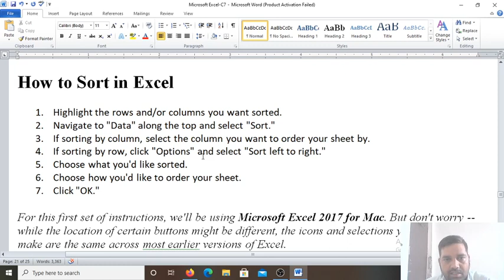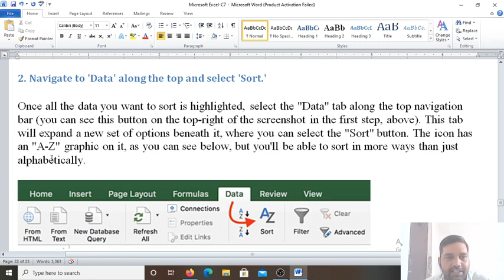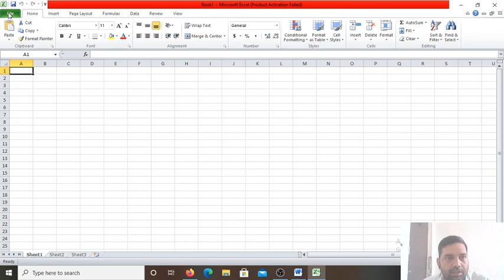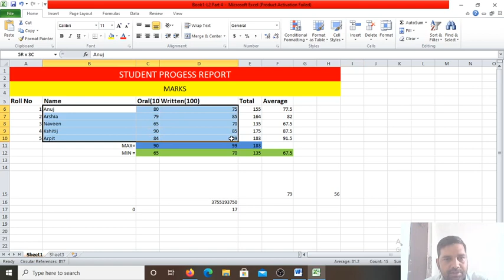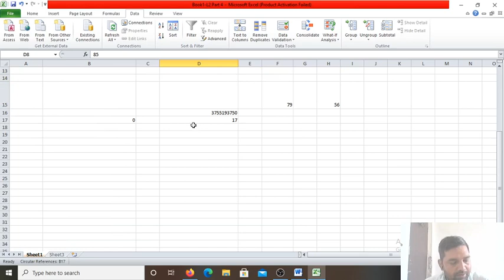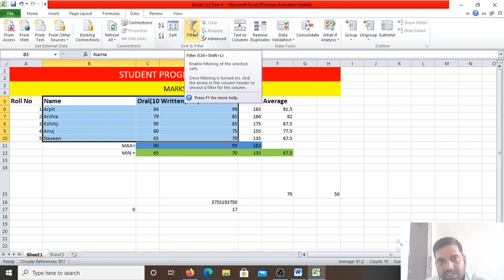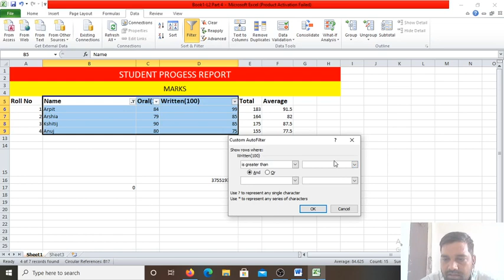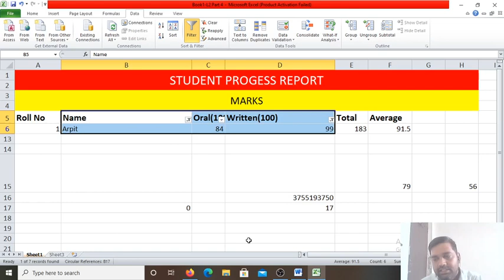Lesson 3 Part 4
This video is for MS Excel 2010.